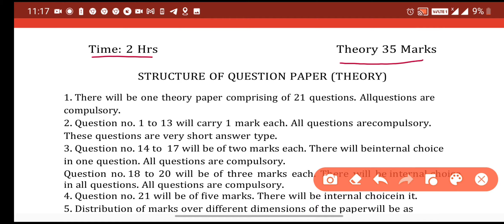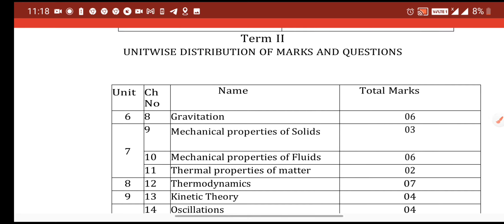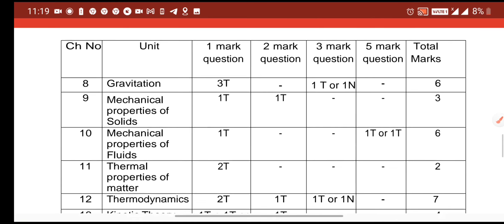chapter wise distribution of marks of physics# official#term 2 Class11 🔥🔥